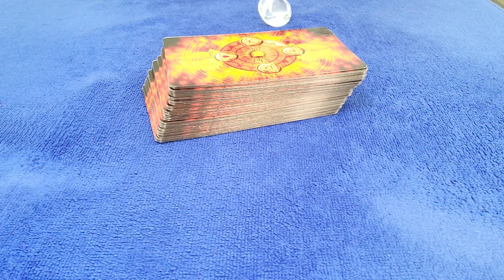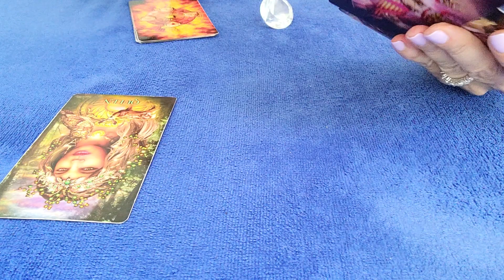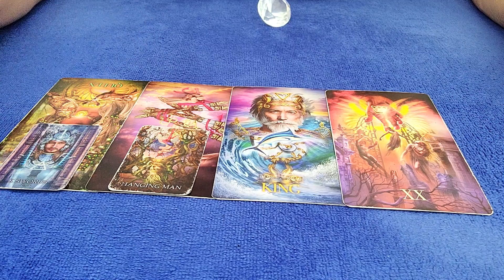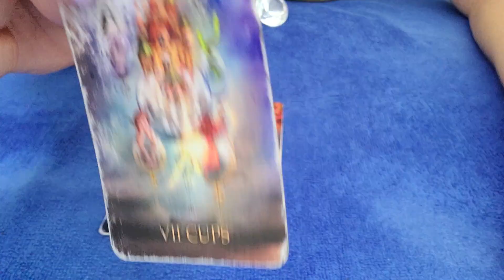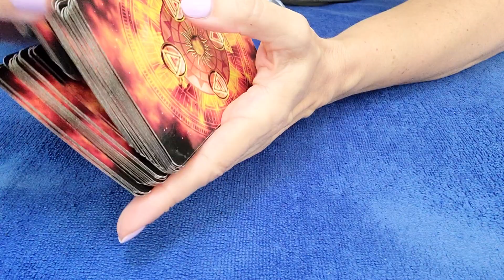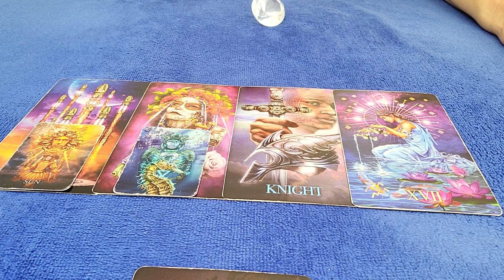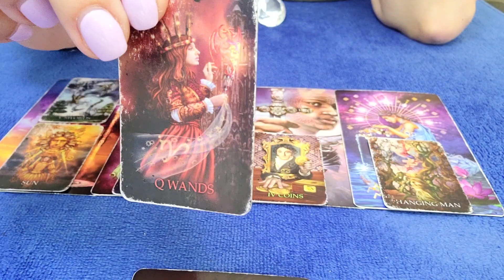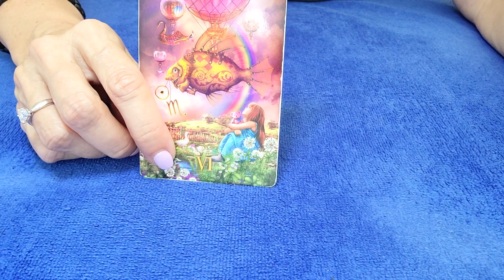CAPRICORN - VERY INTENSE SOULMATE CONNECTION! 💘😯